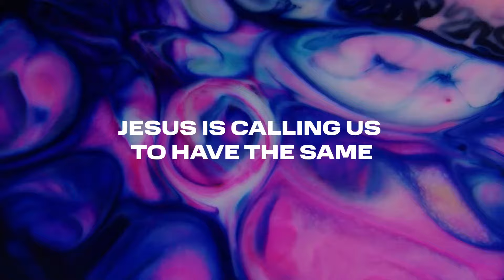Irresistible Influence | Anchor Yourself In Truth